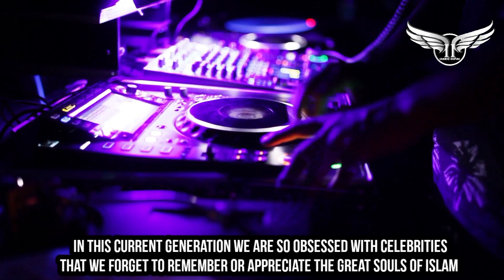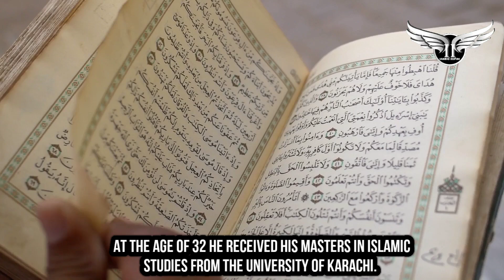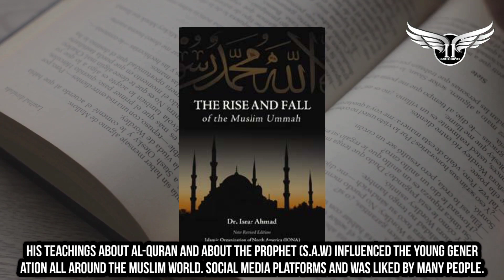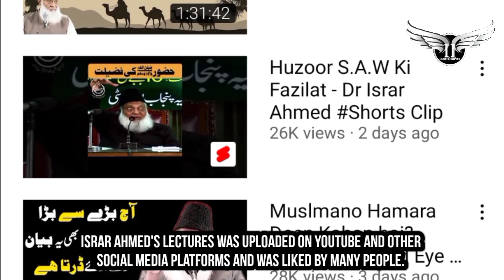This is why DR ISRAR AHMED is called as one of the best scholar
In this current generation we are so obsessed with celebrities that we forget to remember or appreciate the great souls of islam who sacrifed so much for the sake of allah. Dr. Israr Ahmed was a famous Muslim scholar among the Muslims of the middle east and other countries of the world. He was a very kind heart person with deep thinker who let us descent into the depth of quran so deeply. His lectures and Tafseer are so affectfull and emotional. But only few of us know his personal life story which worth of inspiring ourself. To know more lets begin the journey dr israr ahmed.
Dr. Israr Ahmed was born on 26 April 1932  in a muslim family at British India but he was officially from Pakistan as His father was a civil servant in the British government and during post-partition period they shifted to Punjab Pakistan,
At very young  age itself he associated himself  with Muslim Student's Federation in the Independence Movement. He was Highly inspired  by the thoughts of Allama Iqbal and Maulana Abul A`la Maududi that he joined the jamat.
but later on at the age of 25 Dr. Israr Ahmad resigned from the Jama`at  because of its participation in the politics, which he believed was incompatible with the revolutionary methodology adopted by the same in the pre-1947 period. While he was still a student and an activist of the Islami Jami'iat-e-Talaba, Israr became a teacher of the Quran. Even after parting ways with the Jama`at, he continued his mission of spreading the Qur'anic education in different cities of Pakistan.

At the age of 32 he received his masters in Islamic Studies from the University of Karachi. He practised medicine only until the late 60s, subsequently dedicating himself to promoting Islamic teachings, spending almost four decades in trying to reawaken interest in Quran-based Islamic philosophy. He believed that Islamic teachings must be implemented in public spheres.
Let me show one of his tweet ; ………..People often used say "When he speaks, it seems as if the whole Qur'an is unfolded in front of him."
After all these years of dedication and effort he had become one of the influencial scholars of all time
He authored almost 60 books the famous among them are; Rise and Decline of Muslim Ummah. His teachings about Al-Quran and about the Prophet (S.A.W) influenced the young generation all around the Muslim world.
Israr Ahmed's lectures was uploaded on youtube and other social media platforms and was liked by many people. He was also the founder of Tanzeem-e-Islami. His Instagram ID has more than 74k followers and more than 760 posts. He was popular for his lectures and TV debates over contemporary Islamic issues and his grasp over Islamic history made him a front-ranking scholar of Islam.
At the age of 77 the great Islamic scholar died due to cardiac arrest. May Allah give him highest place in Jannat. Ameen